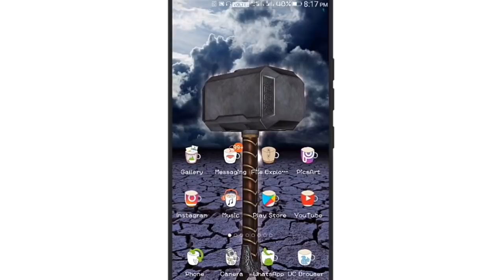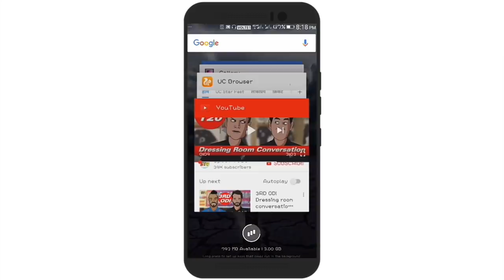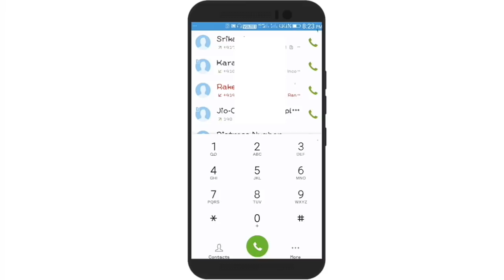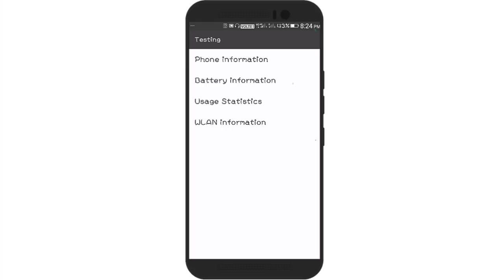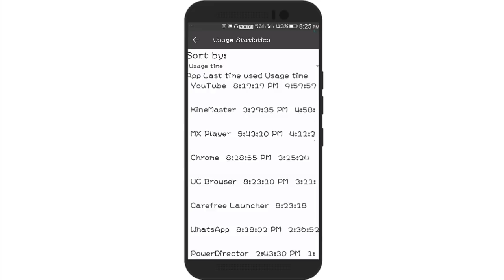Very important code || Useful code everyone should know || By Ad tech Odia ✔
SORRY FOR THE SPELLING MISTAKE

He friends in this video i will show you a very useful code ...
*#*#4636#*#*  can be used to check a lot of things on most Android Smartphones. Including

Phone information
Battery information
Usage statistics
WLAN information

Background Music
Track - WATEVA - see U